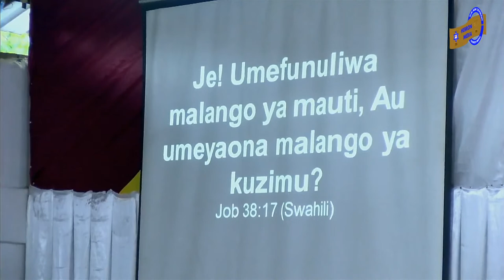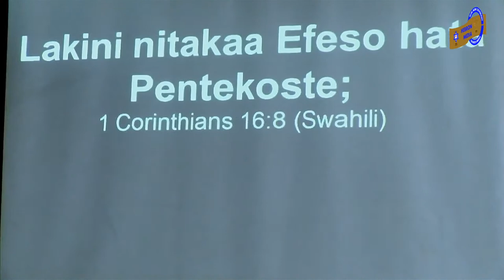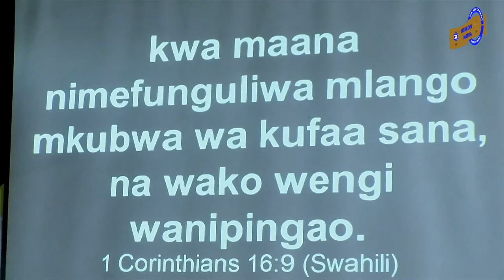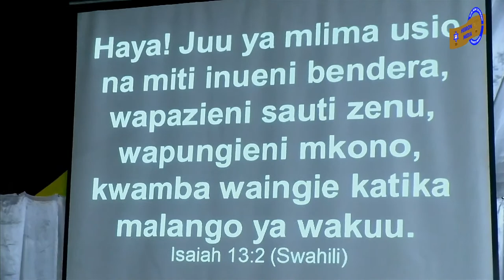Kufunga Mlango wa Mabaya na Kufungua Mlango wa Kibali | Bishop Dr. Manasse DM | Day 2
Karibu Mji wa Bwana: Mahala Mabaya Yasiporuhusiwa Kuharibu

Karibu katika ibada zenye mdhihirisho na mguso wa Mkono wa Mungu. Kila Jumapili saa 3 asubuhi na Jumatano saa 10 jioni (East Africa Time).

Mahali Tulipo:
Mbezi kwa Msuguri – DSM,
Barabara ya Morogoro, kuelekea ST. Annie Marie Academy,
Kavishe Road